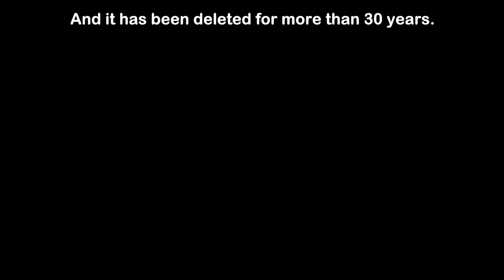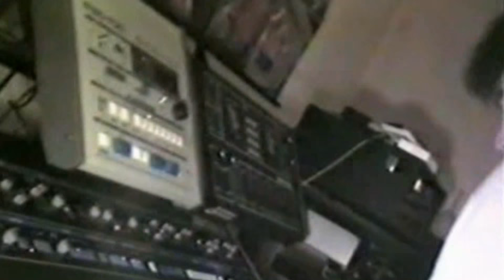Mark Shreeve - Firemusic - Drawing by Jarl-Hugo Låstad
Originally released in Norway through the fanzine Agitasjon in 1981 with just 100 copies. The music has been deleted for more than 30 years. Here is whole Firemusic album remastered by Mark Shreeve.

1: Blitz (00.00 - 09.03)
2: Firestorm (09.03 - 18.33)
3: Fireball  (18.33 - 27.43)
4: Black Candles (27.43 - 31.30)
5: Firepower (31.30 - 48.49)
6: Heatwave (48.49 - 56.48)